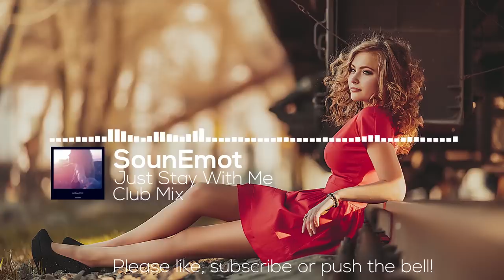Tranceflohr - Melodic Trance Mix 114 - [TMTM114] - May 2022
Hey guys,

I'm sorry for the late upload, but I totally mismanaged my time. I'm sorry.

This is the 114th Melodic Trance Mix and I used amazing tracks from amazing artists like "Kohta Imafuku & N-sKing", "Robbie Seed", "CO1N & Darkingz", "Afternova" and "Bernis"...

Tracklist:

0:00:00 Kohta Imafuku - Best Wishes (Extended Mix)
Sounds Of The Stars Recordings

0:03:12 Thomma - My Destiny (Extended Mix)
Phoenix Recordings

0:07:00 Acues - Blue Spherer (Six Senses Remix)
Ultima Audio

0:10:25 SounEmot - Just Stay With Me (Club Mix)
High Emotions Recordings

0:15:34 Matt Bukovski & Mary Sweet - Rescue (Extended Mix)
AVA White

0:19:13 ReOrder - New Beginning (Extended Mix)
A State Of Trance

0:21:58 George Jema - I Feel You (Extended Mix)
Magic Island Elevate

0:26:50 John O'Callaghan & Deirdre McLaughlin - Saving Grace (Extended MIx)
Subculture

0:29:30 Akretis - Fusion (Extended Mix)
Phoenix Recordings

0:32:42 DreamLife & Moniqa Adams - Blossom (Extended Mix)
Abora Recordings

0:36:08 SMR LVE & Roxanne Emery - Let The Light In (Ronski Speed & Harshil Kamdar Extended Remix)
Coldharbour Recordings

0:41:10 DNRJ - Resistance (Extended Mix)
Redux Magic

0:45:21 Giuseppe Ottaviani - Keep Your Dreams Alive (A Dreamstate Anthem) (Extended Mix)
Dreamstate

0:48:39 Grand K. - Are You Happy? (Extended Mix)
Mental Madness Records

0:53:22 Sabastien - Runaway (Extended Mix)
Redux Recordings

0:56:48 Christopher Corrigan - Stay With Me (Extended Mix)
Suanda Voice

1:00:00 InnerSync - Forest Gathering (Original Mix)
VERSE (Equinox)

1:07:18 Kohta Imafuku & N-sKing - Mystical Moon (Extended Mix)
Levitated Music

1:11:53 Dragon & Hunter - Good & Evil (Megara vs. DJ Lee Remix)
Neptun Records

1:15:22 Dash Berlin - Oceans (Robbie Seed Remix Extended)
DistroKid

1:20:24 Inversed - Voyage (Original Mix)
One Forty Music

1:24:17 DJ Lee - X-Perience (Club Mix)
Aqualoop Records

1:26:58 CO1N & Darkingz - Mermaid's Tears (Extended Mix)
Aerodynamica Music

1:32:44 Arctic Moon - Dragonborn (Extended Mix)
Dreamstate

1:36:27 Ferry Tayle with Metta & Glyde - Rhapsody (Extended Mix)
FSOE Fables

1:40:89 Mark Sixma & Jordan Shaw - Somebody Else Instead (Dalphon Bootleg)

1:43:39 Re:gats& - No Prayer (Uplifting Trance Mix)
Cosmo Burst!!!

1:47:18 Miditekk - What Becomes Of Us (Extended Mix)
VANDIT Records

1:51:12 Afternova - Bring Them Home (Original Mix)
Time Leap Records

1:55:29 Bernis - Sirius (Volces Remix)
Omniset Records

2:00:44 Solar Vision - Phoenix In The Night (Extended Mix)
Future Sequence